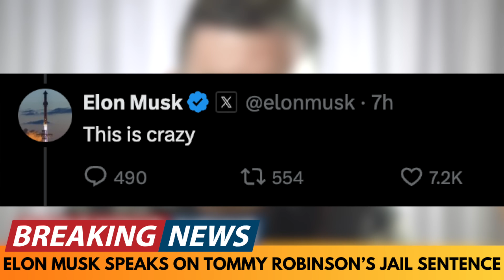BREAKING NEWS: ELON MUSK SPEAKS ABOUT TOMMY ROBINSON'S JAIL SENTENCE AND CALLS IT CRAZY